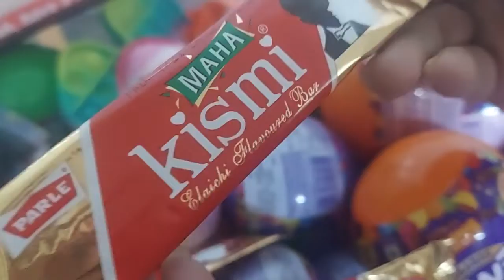Maha kismi chocolate 🍫 😋